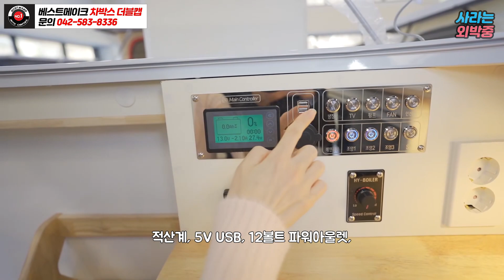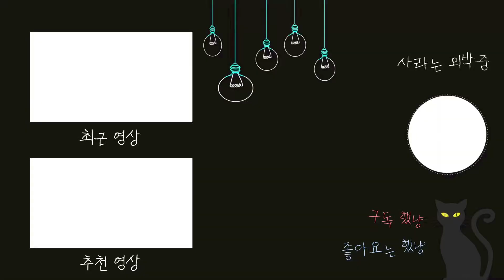갱장하네! 캠핑카 1,280만원 3인 취침 가능한 1톤 트럭 더블캡 캠핑박스 신상 출시!! 공간의 마법사 차박스 샤워 가능??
3인 취침 가능한 더블캠 캠핑박스 캠핑카 출시!

[업체정보]
- 모델명 : 차박'S 더블캡 (CARBOX)
- 판매가 : 1,280만원 (부가세포함)
- 업체명 : 베스트메이크
- 주   소 : 대전광역시 동구 산내로 415

❤️ 알리 꽁돈대첩

▶유튜브 촬영 및 비지니스 문의🎬